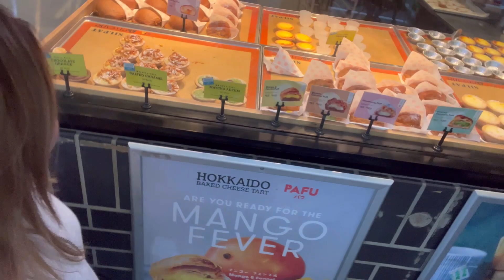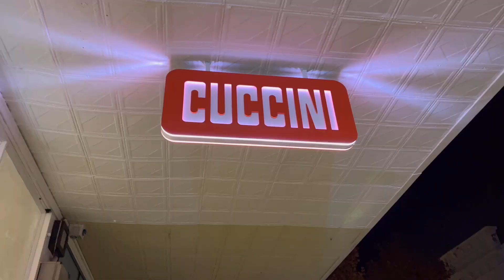【パース/Perth】ヒラリーまねきねこ説ある